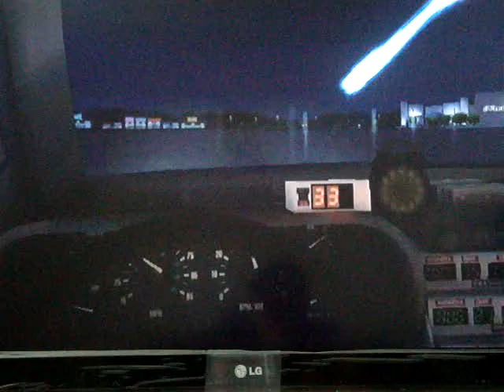Back to the Future The Game Episode 3 Walkthrough Part #5- Guitar Showdowm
We went to the alley and had a guitar showdown with Leech the SoupMo guy and won Jennifer's heart. From there, Marty and Jennifer had some public displays of affection, and got our final demerit, and on our way to see Emmett Brown.